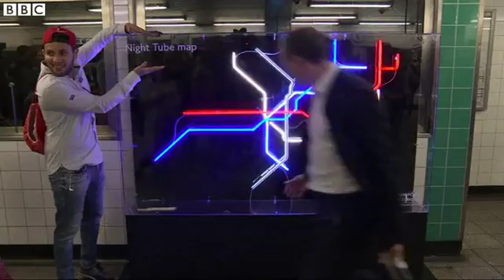London Mayor rides first Night Tube